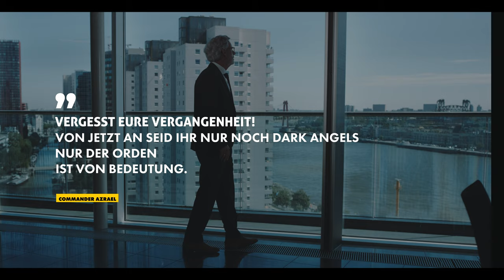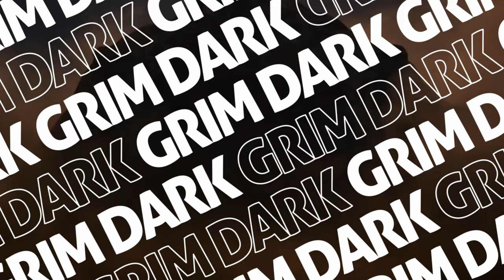Alles, was du über Warhammer 40k wissen musst, bevor du Space Marine 2 spielst! - Gamercampus | Lore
Space Marine 2 ist ein geniales Spiel, aber kennt ihr euch schon mit dem Lore des Warhammer 40k Universum aus?

0:00 Intro
1:19 Setting
3:02 Fraktionen
5:22 Gesellschaft und Aufbau